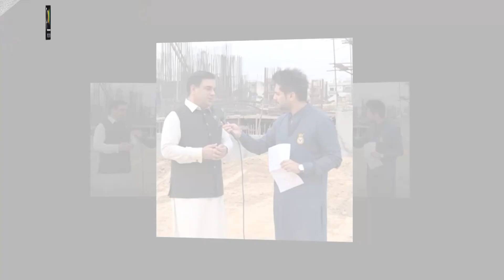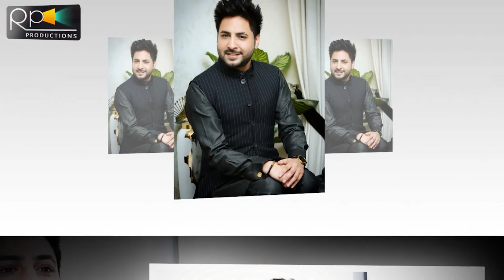Yasir Shami Richness, Wealth Net Worth,Car Collections | Assets